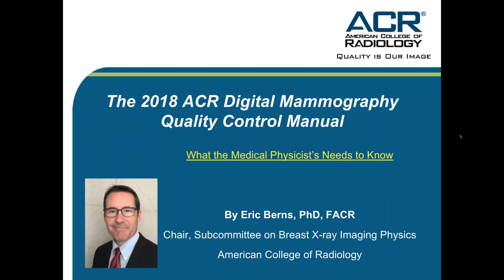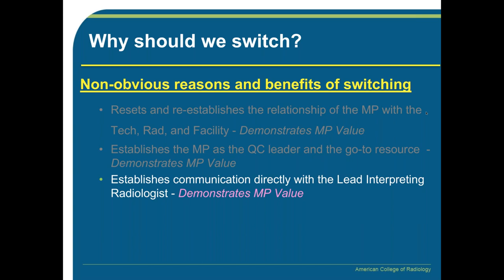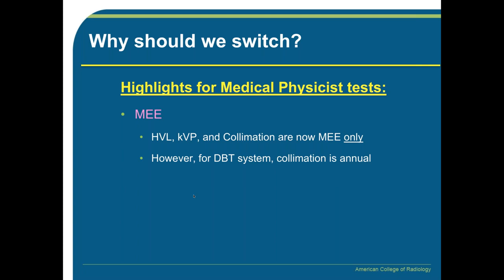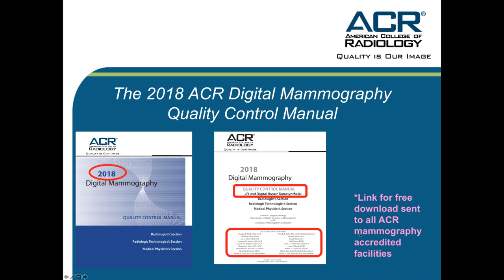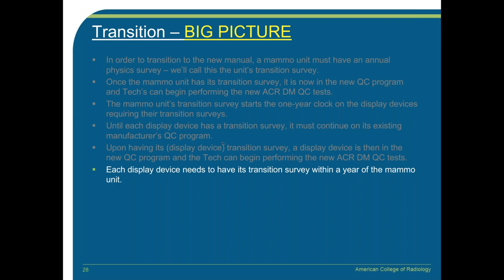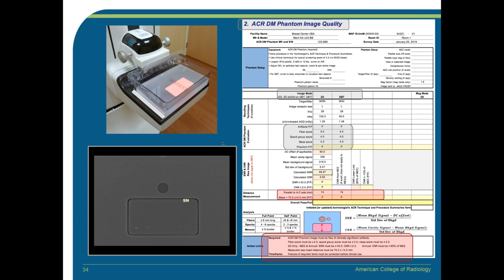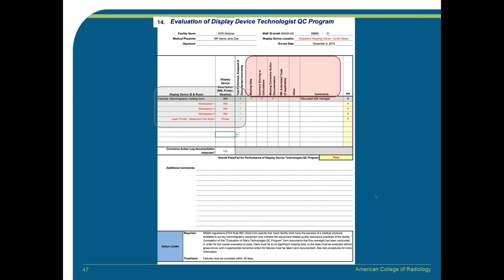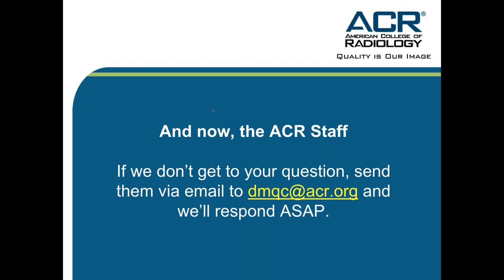ACR Digital Mammography QC Manual Webinar for Medical Physicists